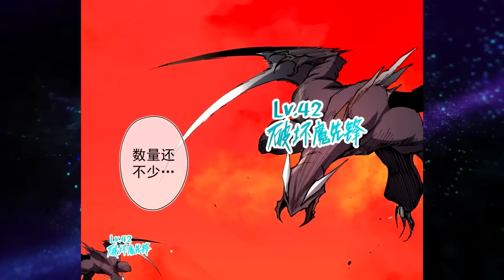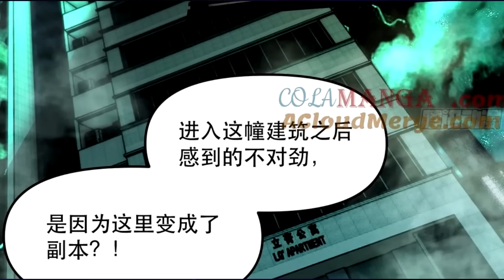Part 1 : อาชีพจอมมาร LV.MAX ในต่างโลก [เทพระดับพระเจ้า ATK+9999] พระเอกเทพ / คลาส SSS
สมัคร VIP 100 คลิกลิงค์เลยครับ เลือกระดับ VIP100

อาชีพจอมมาร LVMAX ในต่างโลก [เทพระดับพระเจ้า ATK+9999] พระเอกเทพ / คลาส SSS